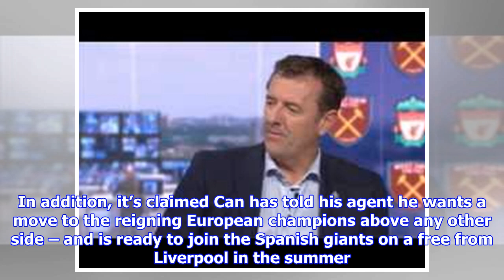Emre Can to shun Juventus after making surprise move his No 1 pick | teamtalk.com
Date published: Monday 12th March 2018 1:35 Liverpool contract rebel Emre Can is ready to open talks with Real Madrid after making a switch to the Bernabeu his top priority this summer, according to reports in Spain. The Germany midfielder becomes a free agent this summer, having rejected Liverpool’s offer to sign a new contract. Can was widely expected to sign for Juventus having been courted by the Italians for the best part of two seasons. Juve have reportedly offered the player a deal worth £85,000-a-week plus bonuses, but with the former Bayer Leverkusen star yet to commit to the Bianconeri, Don Balon claim Real Madrid have approached the player with a far higher proposal. It’s suggested they have offered Can a four-year deal worth £150,000 a week. Perhaps more significantly, Real are said to have given Can first-team assurances amid claims the Germany star has been told he will replace Luka Modric in the Real midfield next season. – Former Spurs man Modric has been linked with Ar...